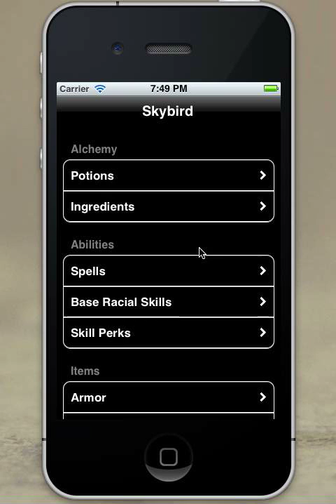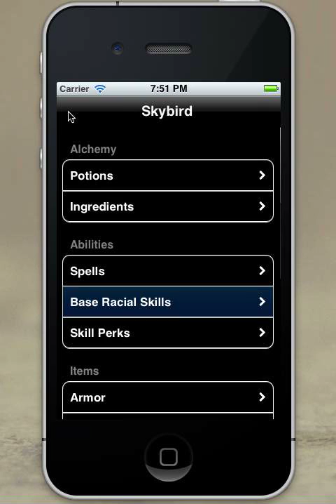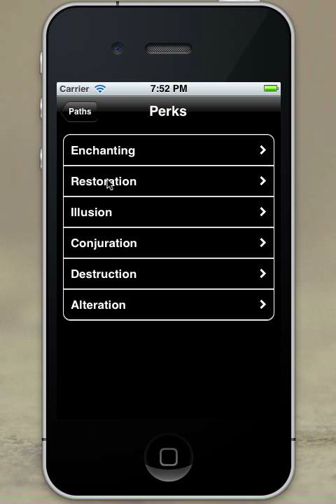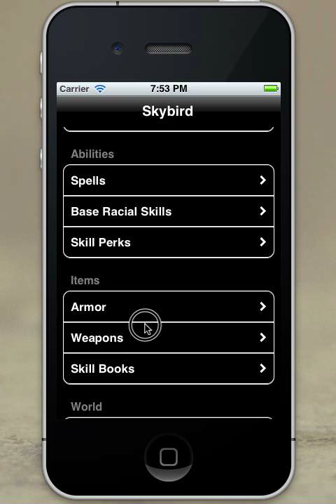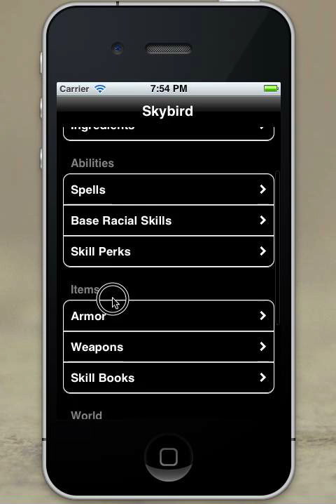Skybird - iPhone / iPod App for Skyrim - now available on the App Store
This short video shows some of the major features of Skybird - a unique, detailed and massively useful app for everyone playing Skyrim. Create potions by matching ingredients, or discover what ready-made potions consist of. Compare base racial skills for all classes of character - helping you to make the right choices early in the game.

Look up all spell, weapons and armour stats, including special artefacts, dragon masks and quest reward items.

Use the perk system to decide what to level up next - without committing yourself in the game. Find the location of all skill books, and see a custom-made map of Skyrim, including the ability to zoom and scroll to see every single in-game location.